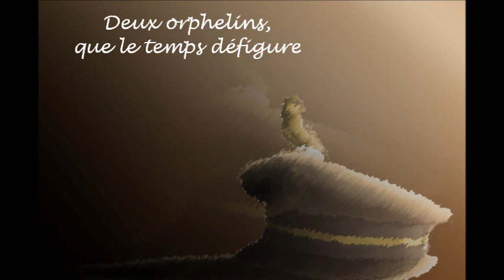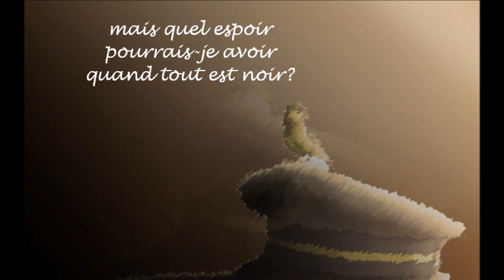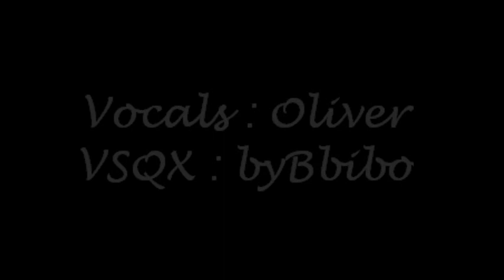[Oliver] Ainsi soit je... [vocaloid full cover]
i redid it because Oliver voice was really wrong and bad mixed.
His french is way more understandable!

VSQX: byBbibo
Picture: Lawliet modified by byBbibo
original song: Mylène Farmer and Laurent Boutonnat.